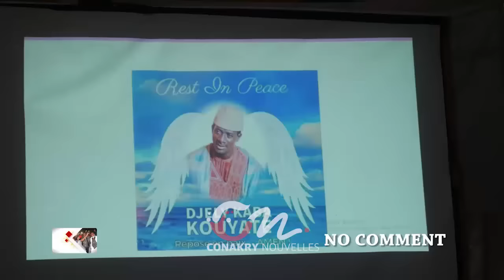Conakry Nouvelles l'enterrement PAPA DJELYKABA KOUYATE